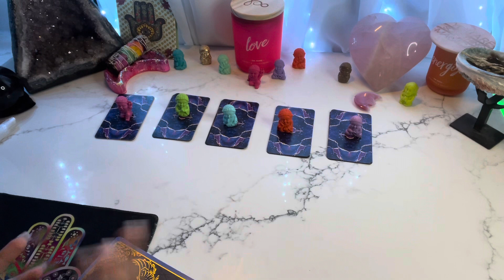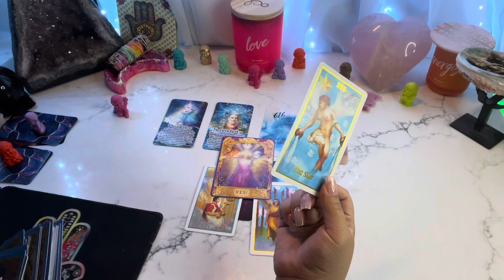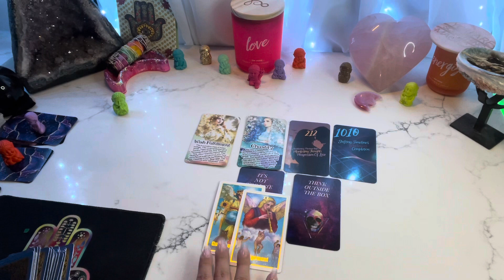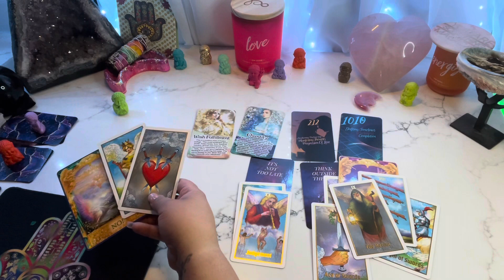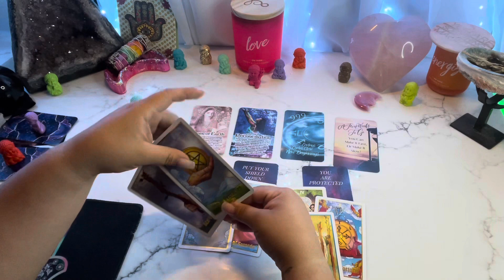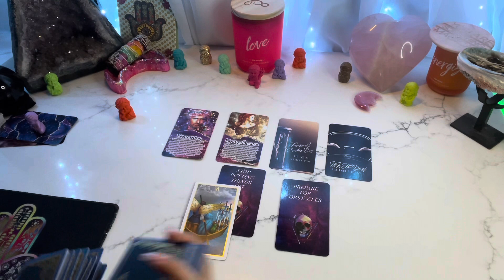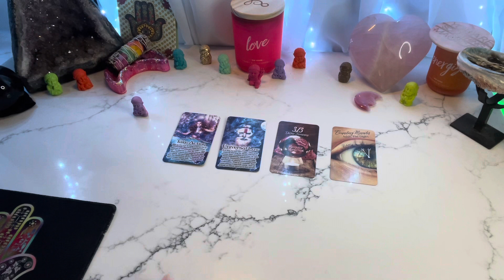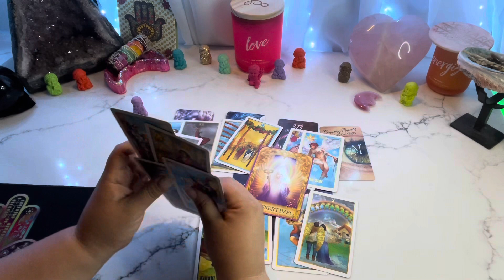What do all these signs & synchronicities mean?Angels & spirit guides trying to communicate?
My signs and synchronicities Tips- 00:09

PEACE/HAPPY BUDDHA Pink - 3:16
PATIENCE Buddha Green- 13:36
TRUST BUDDHA Blue- 29:05
DREAM BUDDHA Orange- 38:53
PEACE BUDDHA Purple - 51:26

Started my spiritual journey 14yrs ago🍀💗🌖 Life PathPth 33
AlwaysEvolving☘️💗🌖
Here to spread good vibes
&Relay msgs☘️💗🌔
iBelieveInAngels
OracleAddict ☘️💗🌔